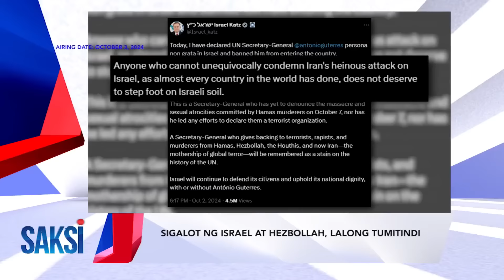SAKSI RECAP: SIGALOT NG ISRAEL AT HEZBOLLAH, LALONG TUMITINDI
Sa nakaraang mga linggo, patuloy na tumitindi ang tensyon sa pagitan ng Israel at Hezbollah sa Lebanon. Kasunod ng pagkakapatay sa Hezbollah leader na si Hassan Nasrallah, nagpakawala ang Iran ng missile attack nitong Oct. 1. Balikan ang mga pangyayari sa mga ulat na ito.